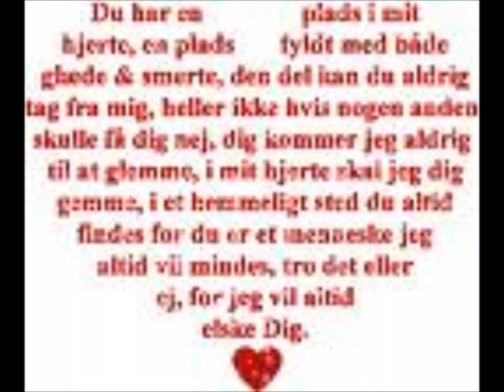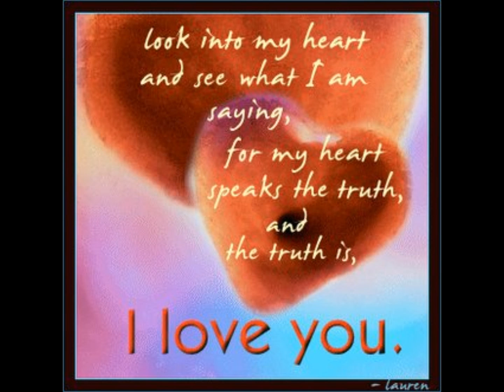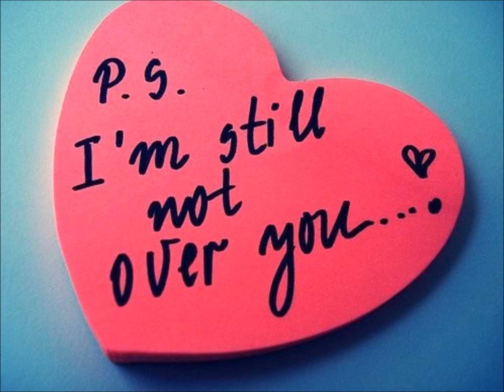Just playing around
Just me playing around with some singen and pics... Just to make time go faster ^^ Blessed Be )O(